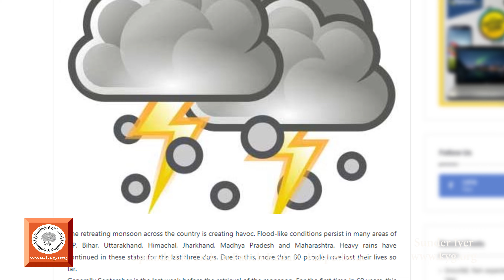Episode 08-Sri Kalpeshwar | Panch Kedar Trek | Himalaya Trek 2019 with Sunder Iyer | KYG Yoga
Kalpeshwar, is one of the 5 ancient temples dedicated to Lord Shiva. This divine portal was discovered by the Pandava warriors over 5000 years ago. The temple is situated at a height of about 2200 mts above sea level and is open all year round. The video above records my trip to this temple from Badrinath in Sept 2019.
This video is produced at Kaivalya Yoga Gurukulam. Kaivalya Yoga Gurukulam is a non-profit 501c3 institution, dedicated to reviving traditional form of Yoga, as taught in ancient India. If you like these videos and would like to support KYG's cause of reviving traditional Yoga, please visit kyg.org to make your contribution. Watch this episode about himalaya trek 2019 with Sunder Iyer.